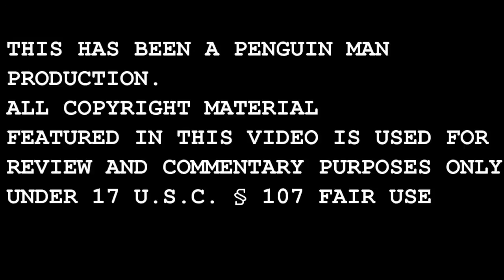VOTE FOR KANYE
Hey Kanye. I heard you were planing on running for president so I made this campaign ad. Don't worry. You'll thank me later.